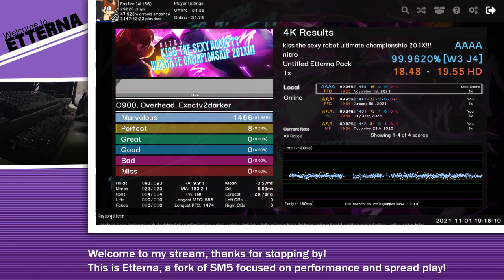Kiss the sexy robot ultimate championship 201X!!! [99.962% WIFE3 | 19.55]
I really love this file, so I'm super glad to have finally pushed this up to a wife quad! I'd try this every couple months but I just couldn't quite make it, today I smacked my prior best and went well into .96 territory!

If you haven't played this yet, please do! Most things in UEP are a bop, but this is one of my favorites even then.